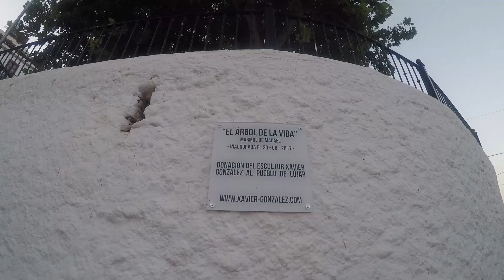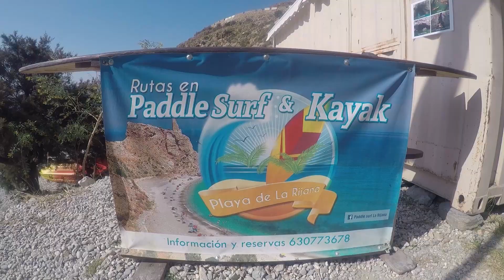Rutas por Granada: LÚJAR - CASTELL DE FERRO - PLAYA LA RIJANA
Pues una propuesta muy agradable para un veranito, una perfecta mezcla de playa y montaña.
El alojamiento nos encantó, desde luego un sitio para desconectar y qué decir de la Playa La Rijana, un paraíso en toda regla.

► Canción: Mix Música Tropical House